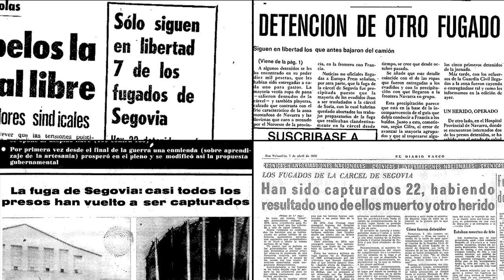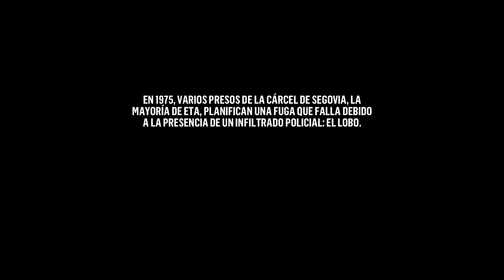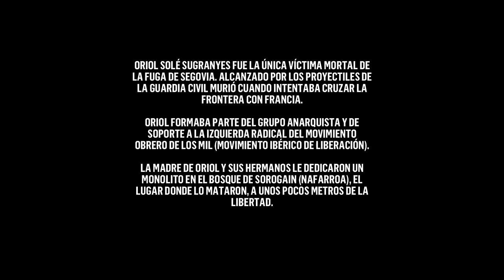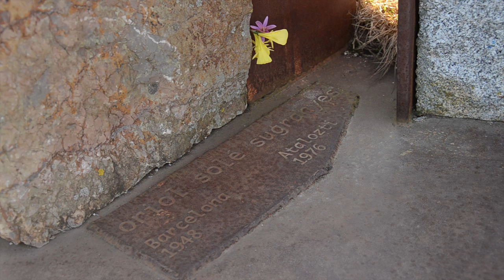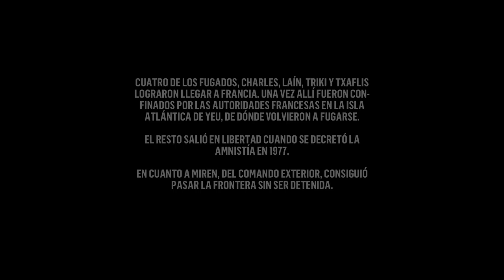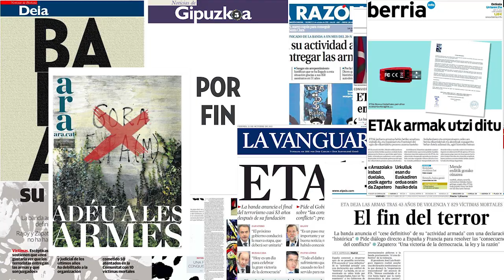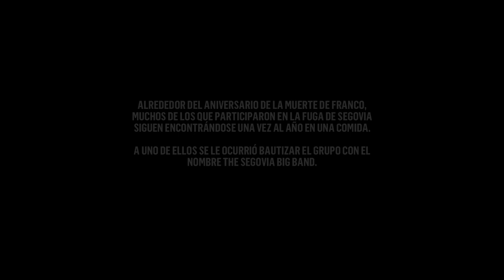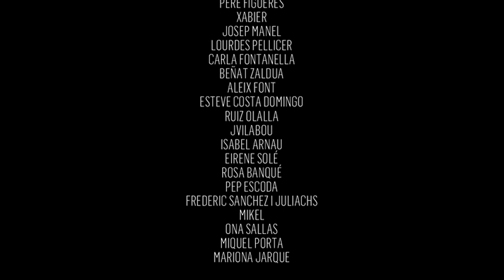The Segovia Big Band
El 5 de abril de 1976, pocos meses después de la muerte de Franco, un grupo de presos de ETA político-militar organizaron una fuga en la cárcel de Segovia. Este sería su segundo intento. El primero, en el año 1975, falló por la presencia de un infiltrado. Los 24 miembros de la fuga y los 5 del comando exterior intentaron cruzar la frontera con Francia para escapar. Sólo hubo una víctima mortal en la acción: Oriol Solé Sugranyes (MIL), que fue alcanzado por los proyectiles de la guardia civil.

Este documental toma como punto de partida la muerte de mi tío Oriol. Intentando profundizar en las circunstancias de su muerte conocí a sus compañeros y compañeras de fuga. Las conversaciones con ellos nos permiten descubrir la realidad de una parte del Euskadi de finales de la dictadura. ¿Cuáles son los motivos por los cuáles unos jóvenes deciden entrar en ETA? La reflexión sobre la lucha que ellos llevaron a cabo hace más de tres décadas, nos ayuda a hacer un análisis sobre el pasado, el presente (cesada la actividad armada de ETA) y el futuro de Euskadi.